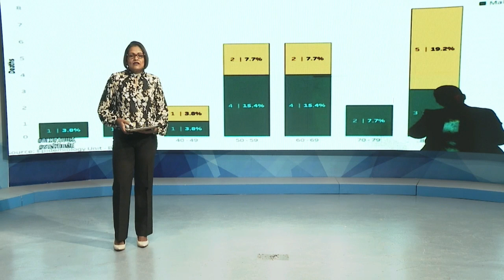01 08 2020 In Suriname is er sprake van Community Transmission van COVID-19